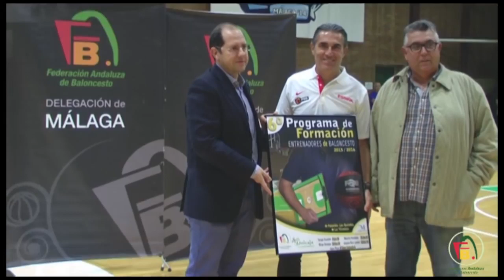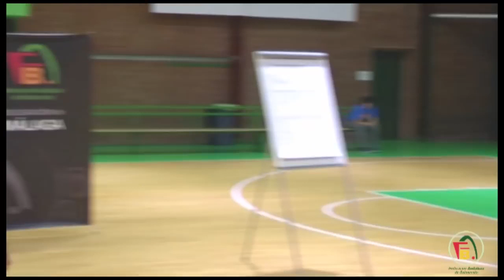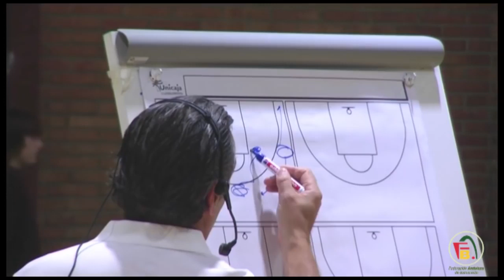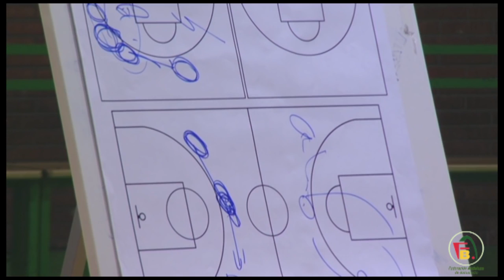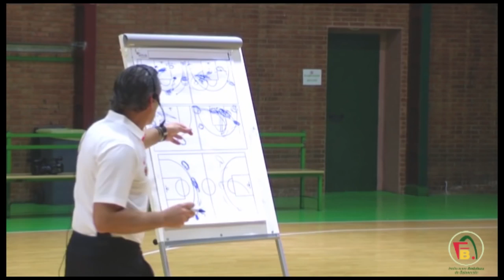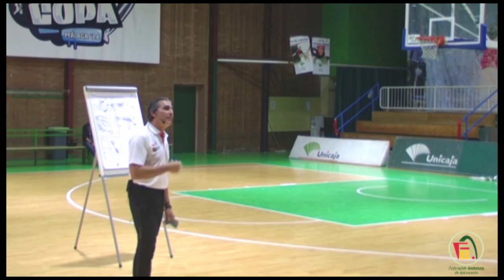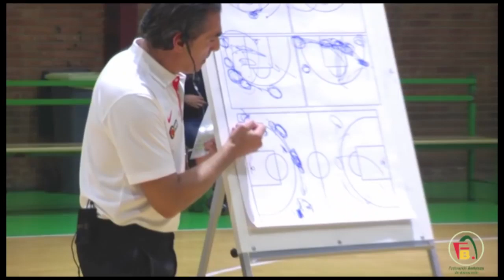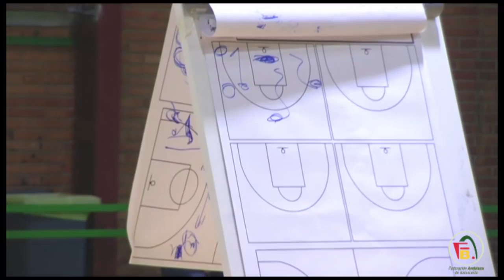🏀🖥 ¿Cómo se forma un jugador de cantera? | Sergio Scariolo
Ofrezco este canal para difundir e informar sobre las diferentes propuestas de aprendizaje para entrenadores/as. Dentro de la web encontrarás una sección orientada a generar un espacio de aportes de material que nos pueda retroalimentar y donde podamos compartir conocimientos.